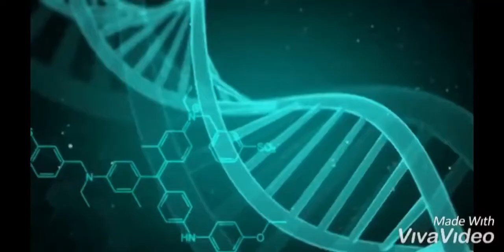Immortal Technique- Toast To The Dead